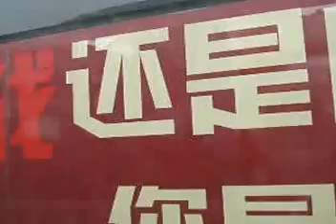chine guilin commentaires du guide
avril 2013
orange8454